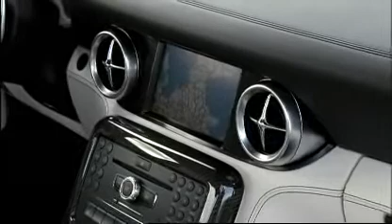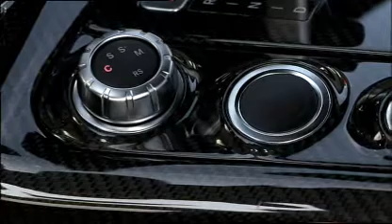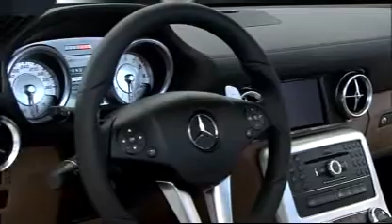Mercedes-Benz SLS AMG: The New Legend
Mercedes-Benz SLS AMG; Press Test Drive California 2009; Volker Mornhinweg; Chairman of the Board of Management Mercedes-AMG and Gorden Wagener; Mercedes-Benz Head of Design, talk about the philosophy behind the SLS design. As well as a great video of the SLS cruising around the track.